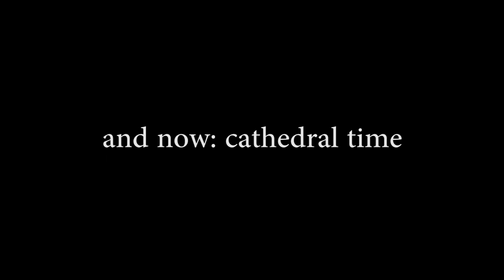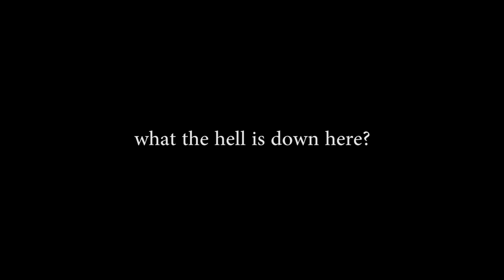Deadly Sermon (Sips Plays Fallout - Part 28)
I one of his boldest power moves to date, Mike delivers a fatal sermon to the children of the light.

Wanna play this classic?